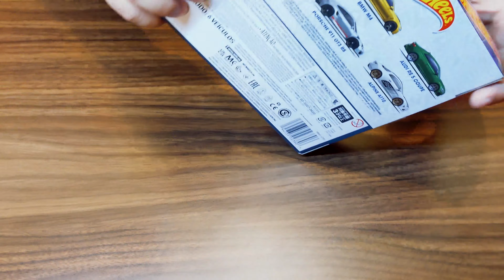unboxing New Hotwheels Six Pack | Base Plastic tapi Bengis Abis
Musician: Brianna Haze